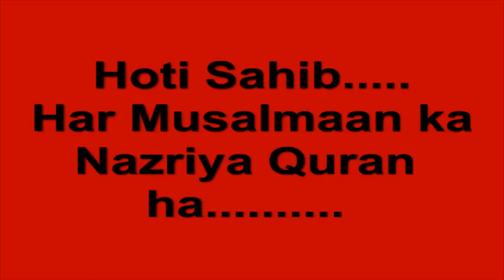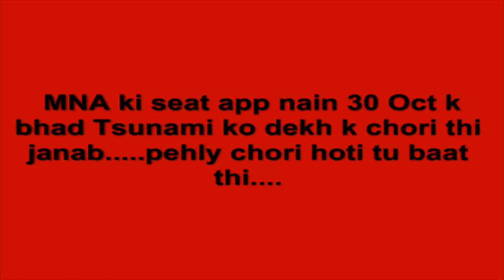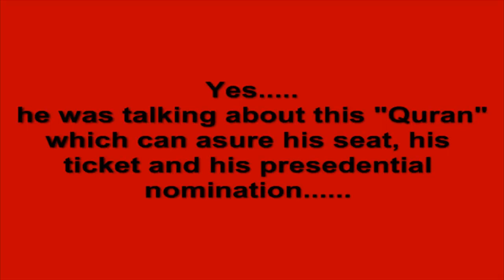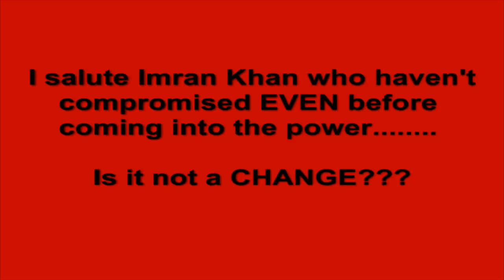Truth Behind Khawaja Hoti Leaving PTI....[MUST WATCH]